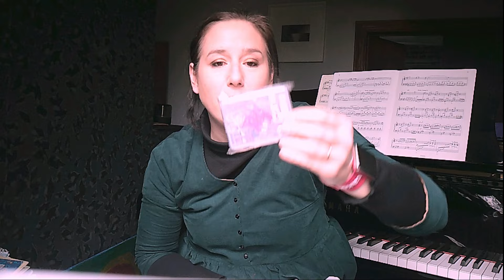Je couds des maillots de bain (avec les tissus de chez Takoy)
J'espère que cette vidéo sur les maillots de bain pourra vous donner envie de franchir le pas de cette cousette qui peut faire peur... Avec le code TAMARA , vous avez droit à un petit cadeau pour tout achat chez Takoy.
Ces tissus m'ont été offerts par la marque.